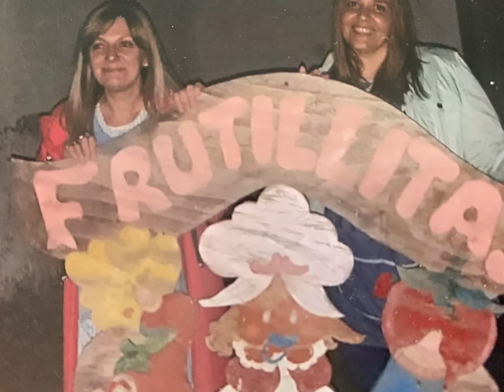Jardín Frutillitas, una historia con punto final